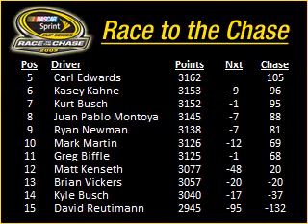NASCAR Newscast: Chevy Rock & Roll 400 Preview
Richmond International Raceway hosts the last chance qualifier to make the Chase for the NASCAR Sprint Cup. Take a look at the 11 drivers fighting for the final eight Chase positions, and listen to Kyle Busch's strategy for racing his way into the top 12. Plus, find out why Driver Rating provides hope for both Busch brothers.